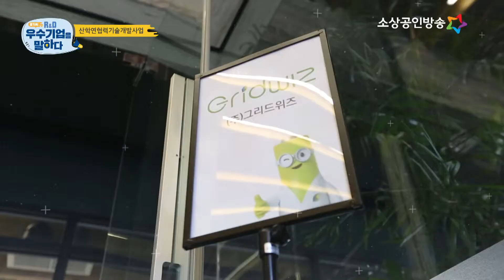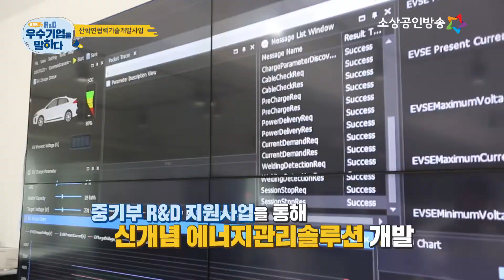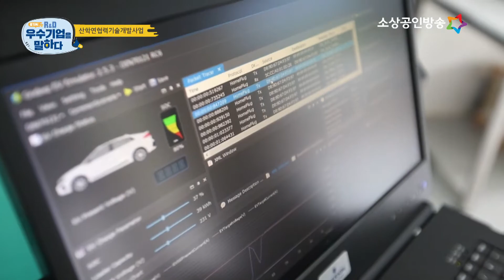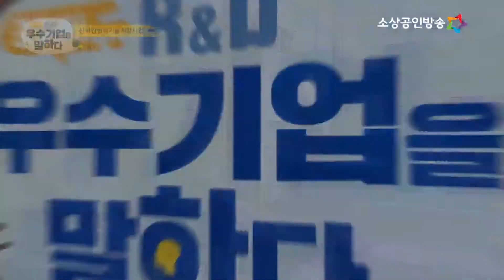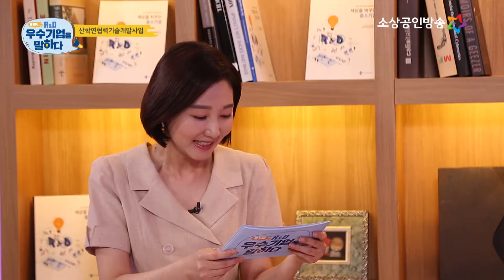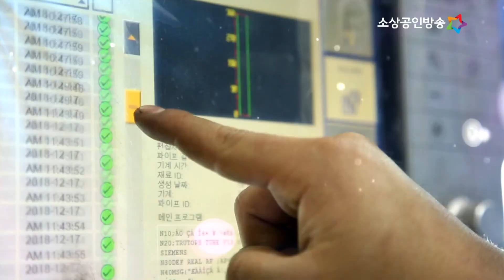중기씨 R&D 우수기업을 말하다 4회 2부-산학연협력기술개발사업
지원요건은?
기업부설 연구소 보유 혹은 보유 계획이 있는 중소기업
선도연구기관 협력기술개발사업의 경우는 기업부설 연구소 필수!

신사업 R&D 바우처 사업
➀ 업력 10년 이상
➁ 매출액 50억 원 이상
➂ 상시종업원 30인 이상 중 하나를 만족하는 기업

’산학연협력기술개발사업‘ 두 번째 우수사례 기업은?

영상으로 자세한 내용을 확인하세요!